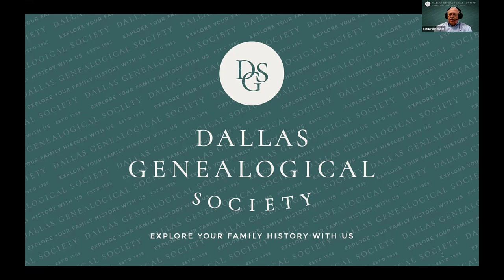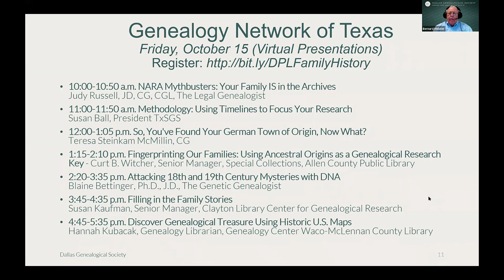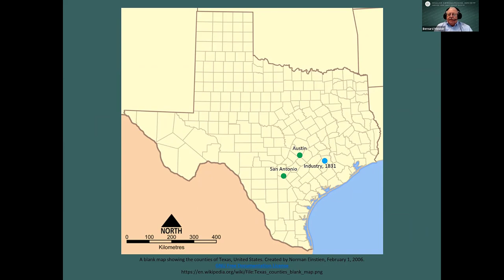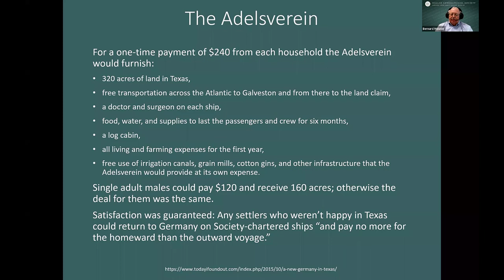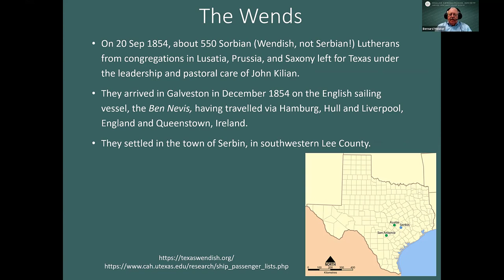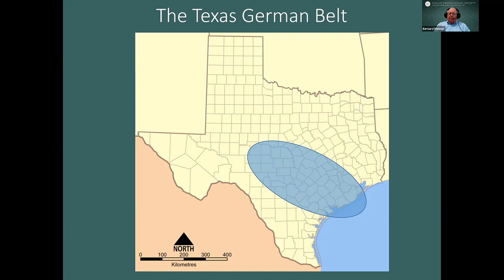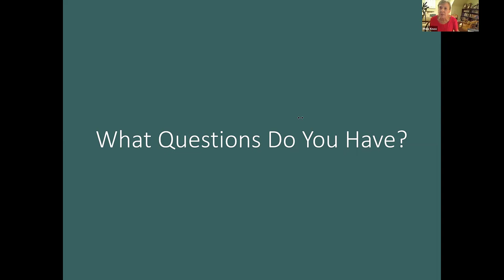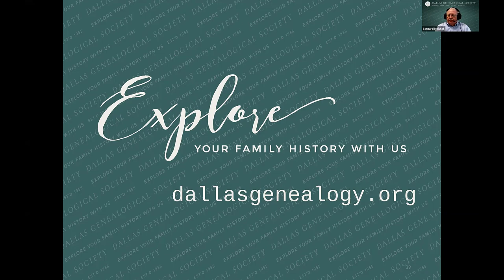German Genealogy Group September 11, 2021 Meeting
Bernard Meisner: Early German Immigrants to Texas